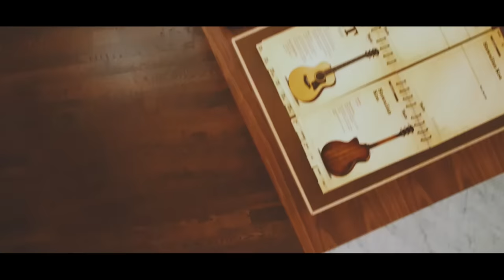Russo Music Philadelphia Store Tour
Russo Music Philadelphia opened its doors in the summer of 2021 at 1004 Spring Garden Street. Enjoy this little flythrough of our Spring Arts based shop. Russo Music has been selling, servicing, and renting quality musical instruments since 1960.